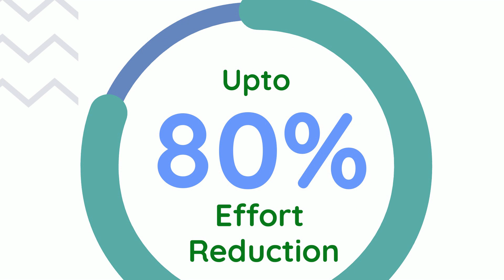Anakage End User Support Automation in 45 seconds | End user Support Automation Tool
Discover how Anakage's end-user support automation tool can revolutionize your IT support experience. Say goodbye to manual tasks and hello to increased productivity with our all-in-one automation platform. Our customers have seen a reduction of up to 30% in incidents and service requests, while saving up to 50% of their IT efforts. Experience the power of IT automation with Anakage and take your IT support to the next level. Watch now to learn more!

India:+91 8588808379